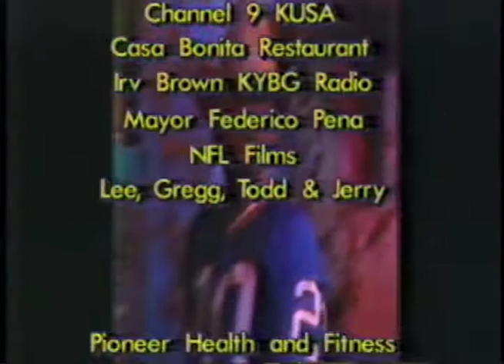Steve Wiest performs Trumpet solo on "The Three Amigos"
Steve Wiest professional Trumpet player
Steve has performed with:
• Dizzy Gillespie-who signed Steve's horn during a concert
• Tito Puente
• Fabian
• Leslie Gore
• Jock Bartley (Firefall)
• Fred Wesley (James Brown Band)
• Jim Salestrum (Dolly Parton's Band)
• Claire Fisher
• Soloman Burk
• Maggie Carlis (Cuba)
• Zephyr
• Rombert Egues (former musical director for Arturo Sandoval)
• The Platters
• The Coasters
• Bernard Villa
• Nazara Perra
In concert, Steve has opened for:
• Fats Domino
• Dr. John
• Albert King
• Jay Leno
• Miami Sound Machine
• Eberneser Oby (Nigeria)
• Coco Taylor
• Otis Day and the Nights (Animal House Band)
• The Beach Boys
• The Village People
• Little Richard
Chosen as an "Outstanding Soloist" at the Wichita Jazz Festival, Steve has also performed at:
• Red Rocks Amphitheater
• Rainbow Music Hall
• Boettcher Concert Hall
• The Paramount Theatre
• The Boulder Theatre
• The Fox Theatre
• The Bluebird Theatre
• The Paradise (Aspen)
• McNichols Sports Arena
• and many of Colorado's nightclubs
When not in the United States, Steve performs in Paris at Aux Trois Malliettz 56 Rue Galland. Steve has also toured and performed as a volunteer for the troops in Turkey, Greece, Italy, Spain, Cuba, Panama, Bermuda, Honduras, Amsterdam, Mexico, Puerto Rico, Korea, Japan, Hawaii, Guam, and the Marshall Islands.
Steve's film credits include "Kid Colter" (an HBO Original movie), "The Denver Amigos" (Denver Broncos video).
Aside from his outstanding musical talents, Steve has operated a recording/video studio "StudioStars" "International Sound" for 20 years.
Steve received his Bachelor of Science in Music from the University of Colorado.